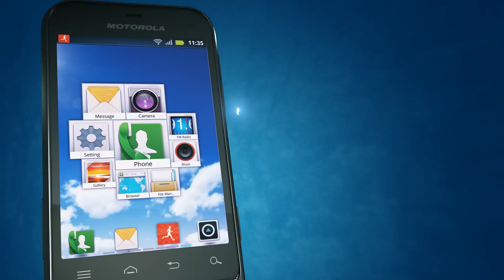MOTOROLA DEFY™ MINI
¿Estás preparado para todo lo que hoy te puede caer encima? Este Smartphone Android es resistente al agua y a las rayaduras, y está hecho a prueba de polvo. Combina un diseño compacto, y una batería de larga duración.  Tú decides cuando acabar con la diversión. Ideal para ser tu primer Smartphone, o simplemente para aquellos que quieren un buen Smartphone a bajo coste.